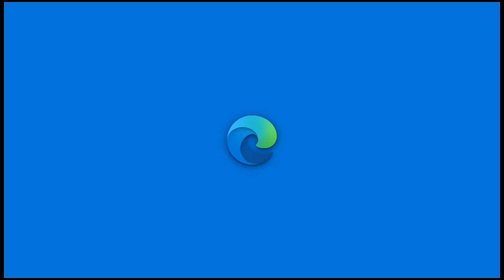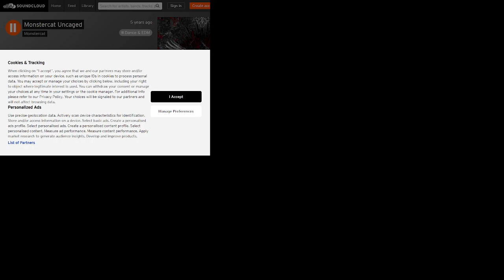Stream - 27 Apr 2023 [Welshdroo]